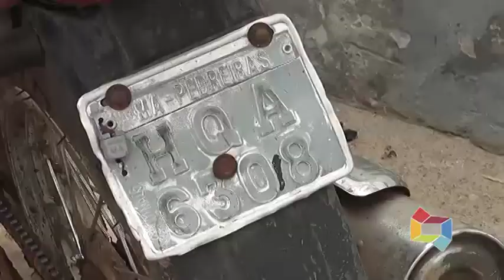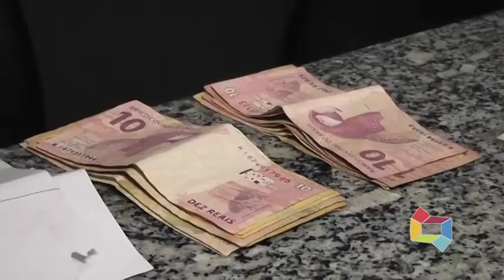PRISÃO ASSALTANTES DE PAULO RAMOS COM UMA PISTOLA 26 10 2020